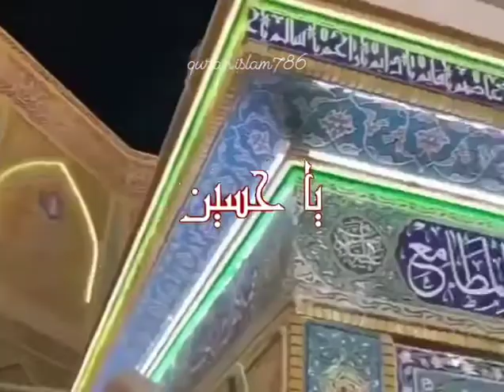hum Hussaini hai ⚔️maut se nahi darte hain⚔️@quran.islam786#trending#explorepage#quran